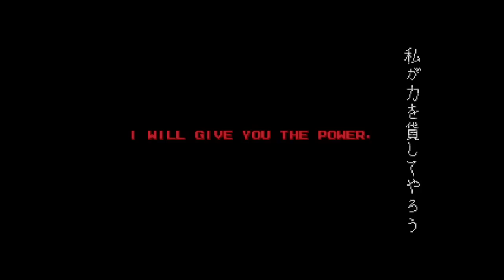LOS JUEGOS Y CONSOLAS DE MI INFANCIA - Muchas historias que contar EP 1